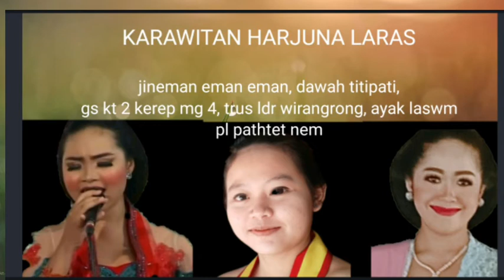jineman eman eman, dawah titipati, trus ldr wirangrong, ayak nem wiled, palaran, PL nem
akarta

Karawitan Harjuna laras
pimpinan Henri Pradana S.Sn

PENGRAWIT

Waranggana

1 N L   Prasasti S.Sn
2 nyi    Anik Dianawati
3 nyi    Mufida Sofiana

rebab                  M L  Bayu  S.Sn
Kendhang          KRT Suwito Radyo
Gendher             M L  Henru pradana S.Sn
Bonang              Diki  M.Sn
bonang p           Heri S.Sn
slentem             Bimo
Demung  1        Suripto
demung  2        Mng Untung wiarsa
Saron 1             besut
saron 2             Alek S.Sn
saron p             Irwan S.Sn
kenong             Widan S.Sn
kethuk              Febrian Sunarto
Gong                Wahono
Gambang        Atmaja S.Sn
Clempunf        Sartono S.Pd
sulung              Prabowo S.Sn
gerong             Sarman
 gerong 2         Yanuar S.Pd